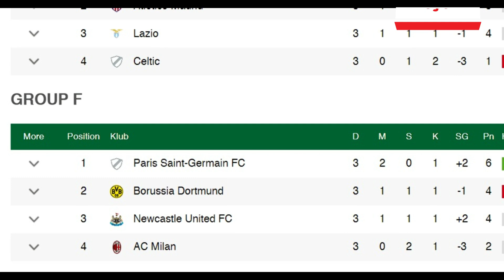Misi Khusus Geofrey Moncada Atasi Krisis Pemain Belakang AC Milan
Untuk memperkuat lini belakang, Milan berencana untuk melakukan intervensi di bursa transfer Januari, dimana mereka telah mengawasi sejumlah opsi menarik, termasuk Maxime Esteve dari Montpellier dan Konstantinos Koulierakis dari PAOK.

Laporan edisi cetak Tuttosport merinci bagaimana direktur AC Milan, Geoffrey Moncada, berada di tribun Stadion Vitality di akhir pekan kemarin untuk mengamati Lloyd Kelly secara pribadi saat Bournemouth menang 2-1 atas Burnley.